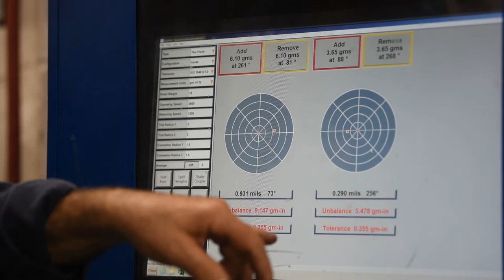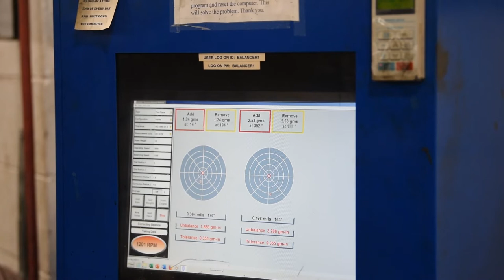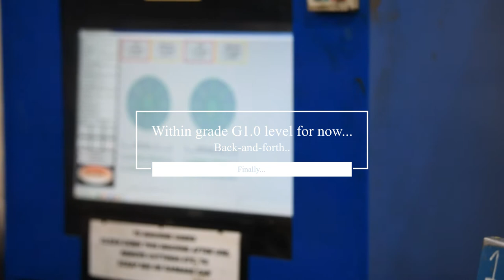30-year experienced mechanic teaches you how to dynamically balance rotor and change new bearings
DAYTON 5HP 3495RPM 184TCHZ 208-230/460V MODEL#G67418

CUSTOMER REQUESTS TO REWIND MOTOR TO 575V;
THIS VIDEO SHOWS PARTIAL REWIND OVERHAUL PROCESS;
FULL PROCESS OF DYNAMICALLY BALANCE ROTOR AND FAN TO ISO 1940 G1.0 GRADE;
BEARING CHANGE;
SNAP RING INSTALLATION.

BEARING 6205ZZC3/2A
BEARING 6206ZZC3/2A

THANKS TO MAGNETO TEAM!